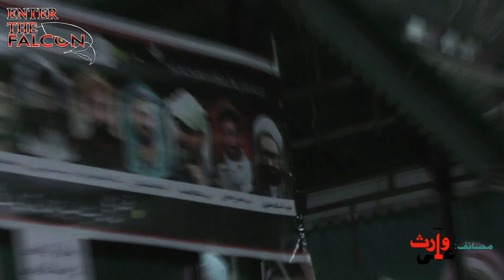SHAAM E GAREEBAAN NOHA || XA YEKHNA ALAM HEAT ALAMDAROO || INDERKOTE SUMBAL SONAWARI